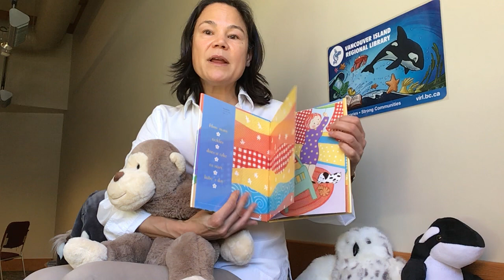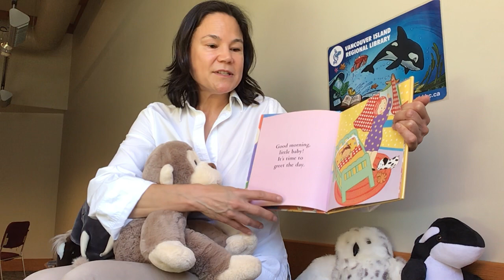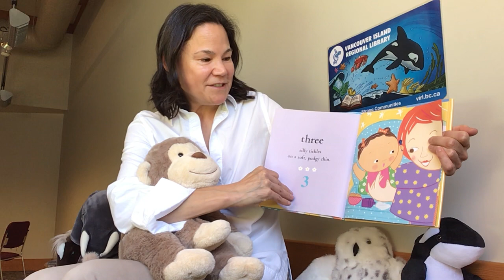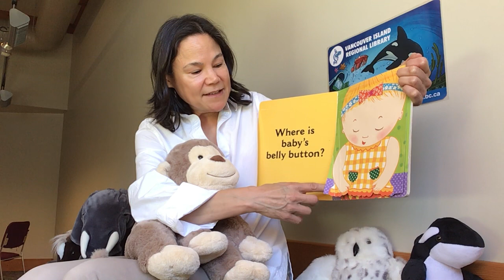Babytime #12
Join VIRL librarian, Kendra, from the Courtenay storytime room for Babytime with lots of interactive songs and language-development advice!

Join our Storytime Corner Facebook Group for more virtual programs.  New Babytimes are posted at 10:30 a.m. every Tuesday.